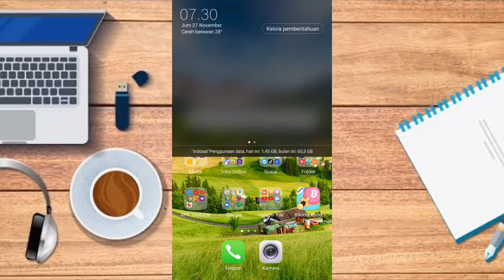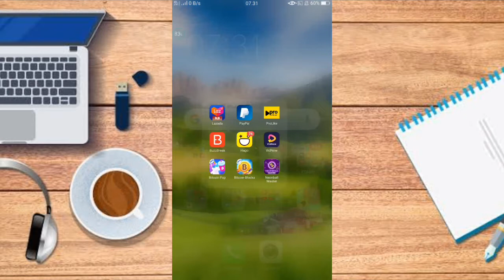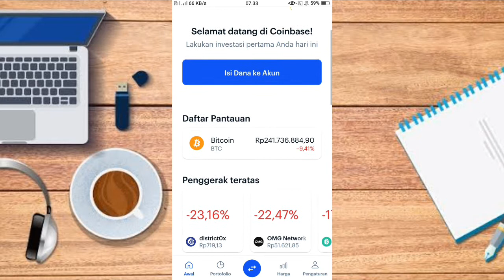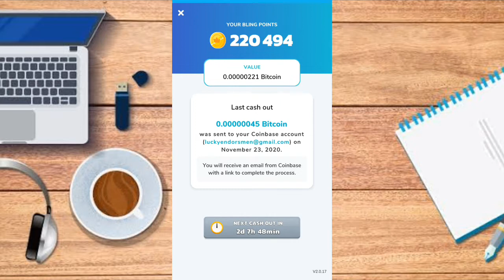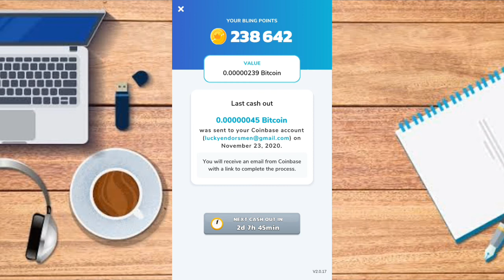Aplikasi penghasil bitcoin terbaru 2020